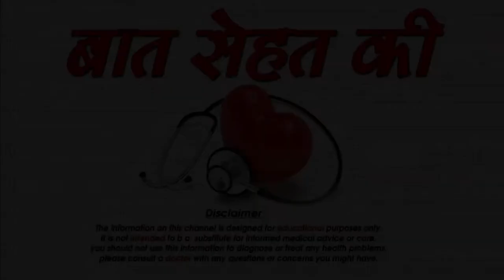जानिए आँखो से कैसे हटाए काजल - How To Stop Kajal Smudging | Beauty Tips For Women